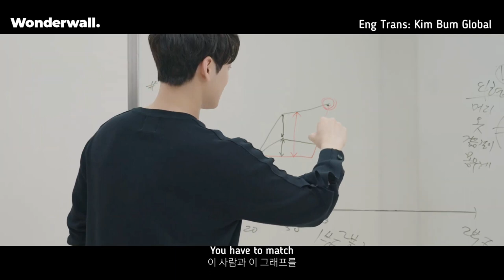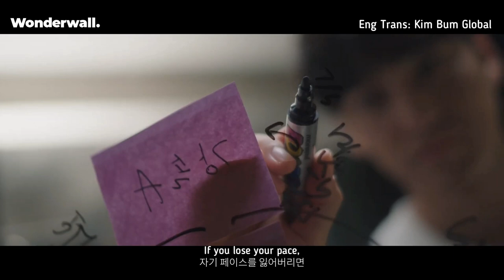[ENG SUB] Wonderwall: Official trailer of Actor Kim Bum's acting class in Wonderwall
it's the trailer about Kim Bum's art class in wonderwall website.

The video is 100% translated by Kim Bum Global

Please credit if you repost it 😊
Thank you for loving Actor Kim Bum and Kim Bum Global